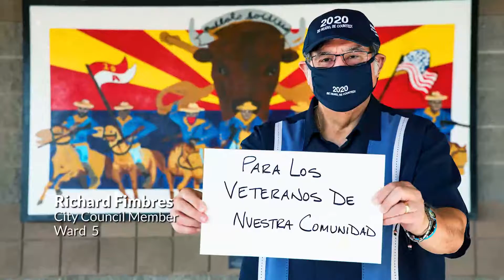MaskUp Tucson PSA, Spanish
City of Tucson Mayor and Council encourage our community to wear face masks and help stop the spread of COVID-19.